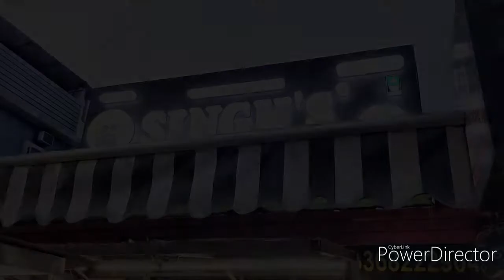Dehradun street food | Tandoori malai Chaap | Miakhalifa Chaap | Dehradun food vlog(2021).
We at Doon Travelogue aim to maximize your Dehradun experience by providing you the best of cuisines and exotic spots to hangout with your loved ones.
Today we bring to you the best Chaap experience offered in the city by the famous Singhs Chaap.
Shop location- Near Natraj cinemas, Dehradun. Owner- Deepak